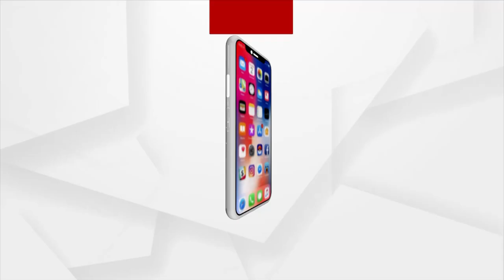ମିଳିଲା ଲାଇସେନ୍ସ: ଜୟପୁରକୁ ଉଡ଼ିବ ବିମାନ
ଜୟପୁର ବିମାନବନ୍ଦରକୁ ବିମାନ ଉଡ଼ାଣ ନେଇ ମିଳିଲା ଅନୁମତି ।`ଉଡ଼ାଣ' ଯୋଜନାରେ ଲାଇସେନ୍ସ ଦେଲା DGCA ।